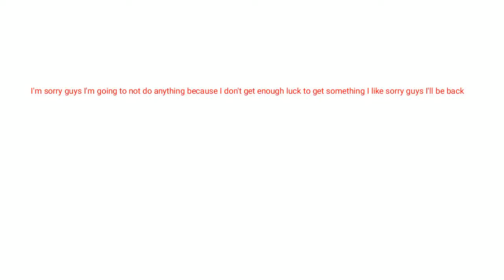I'll be back in 20 mins